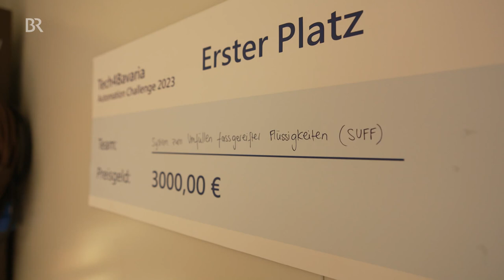Automatica-Wettbewerb: Dachauer erfinden Weißbier-Einschenkautomaten | Abendschau | BR24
Studenten haben einen Automaten erfunden, der Weißbier einschenken kann. Mit einer Wasserpumpe für Pkw befeuchtet SUFF das Glas, rüttelt die letzte Hefe vom Flaschenboden und passt mit Teilen von Bierbänken auch beim Design zum Thema...